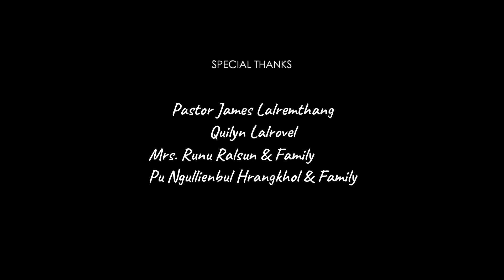Rebecca Ṭhiek | Ka Hringnun Ṭhuoitu (Official Music Video).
"KA HRINGNUN ȚHUOITU"

Artist: Rebecca Țhiek
Composer: H. Lalrinawma (Marina)
Recording : Buhril Audio Production
Guitar: Jeptha Changsan
Videography: GB Graphix
Video Editing: C. Barnes Production

Rebecca Țhiek hi Janet Pulamte Youtube Channel 'Inelna Rûn' in a buotsai naupang kum 11 chungtienghai talent contest a lawmman pakhatna dawngtu a nih.

Ka Nunkawng Hruaitu Hmar Version

Channel danga Phalna boa kapkai phal ani nawh.

Re-upload in any form in strictly probihited.